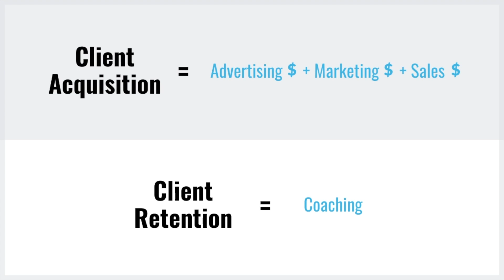Client Retention vs. Client Acquisition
What's the difference between client retention vs client acquisition? Iñaki Roza explains why knowing the difference is essential for fitness business success.

This video is from our Best Practices for Client Retention class, available now in LearnRx

OPEX Fitness is the education provider for coaches seeking career success, longevity, and fulfillment. Our mission is to increase the value of the fitness coach. Through our coaching education and fitness business mentorship, we provide coaches with the tools needed to professionalize their passion.